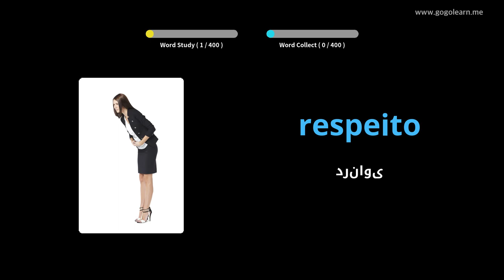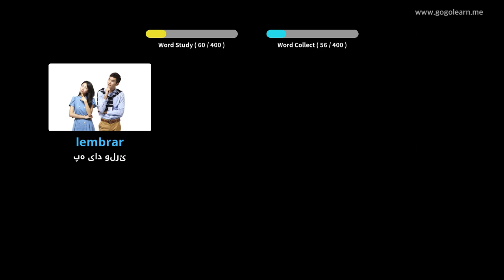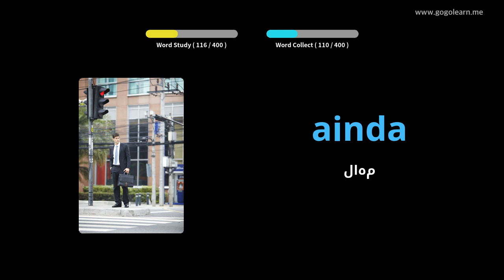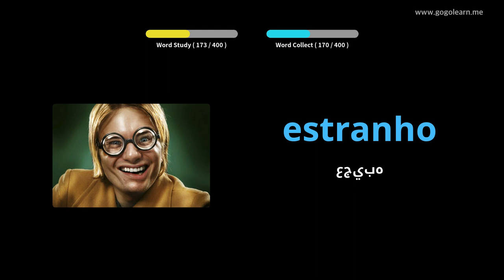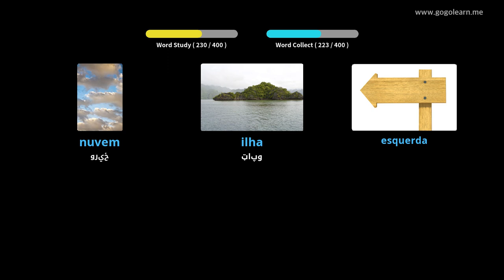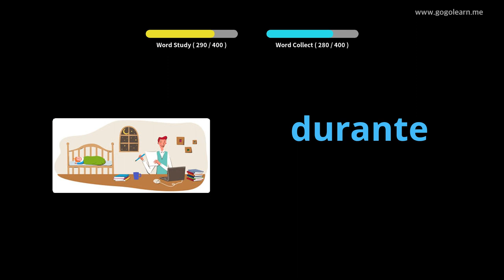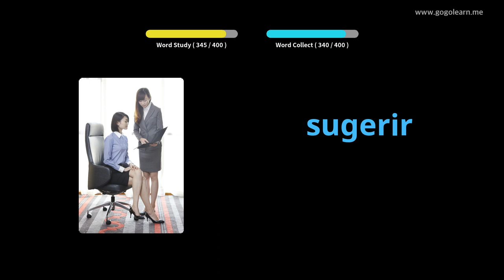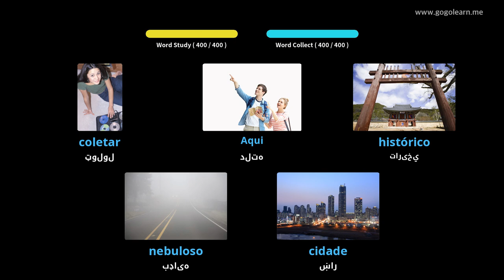د پرتګالي حرفوي دوهم ښوونځی 1 | Golearn